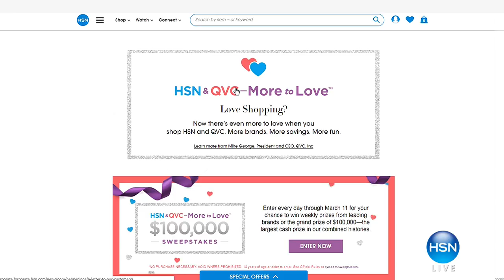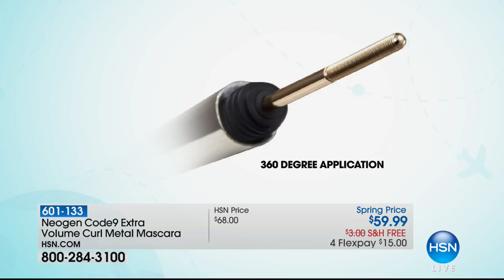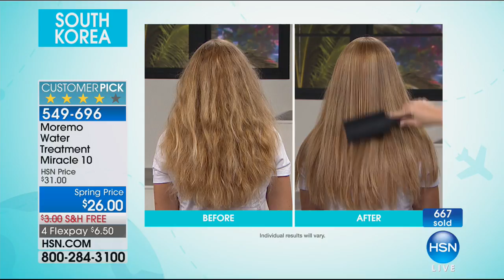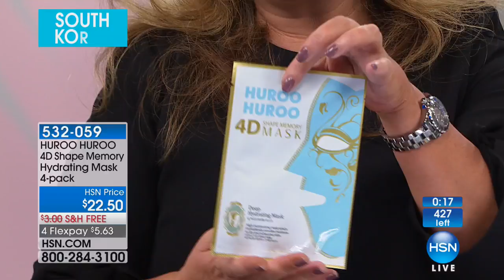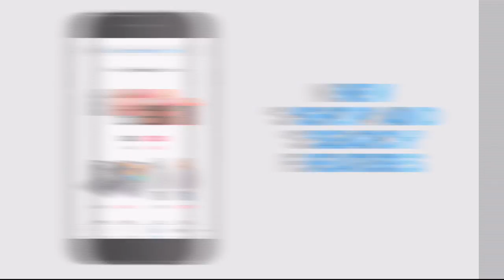HSN | The Beauty Spy 02.11.2018 - 11 PM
Go on a journey to find emerging beauty trends and secrets from around the globe with a Beauty Spy. Discover innovative beauty products from around the world providing first access to the latest global trends in cutting-edge beauty with Chelsea Scott.